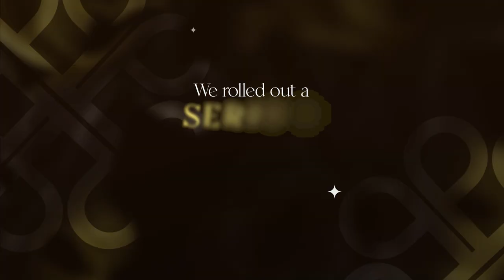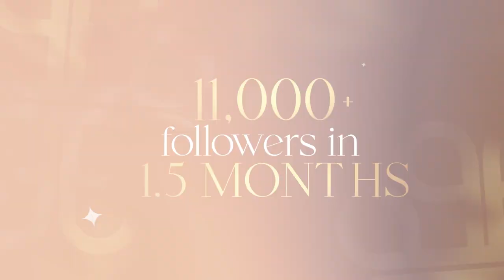Palladium Ahmedabad Mall Launch : Case Study